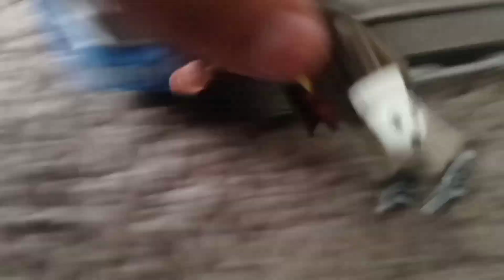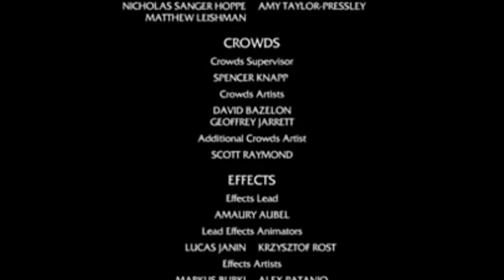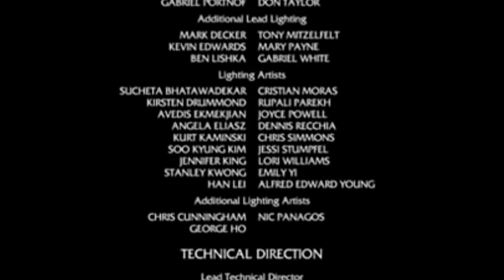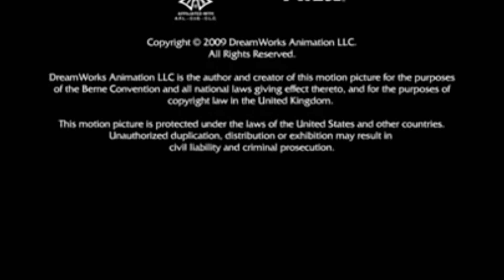PLAYMOBIL THE CARS MOVIE 2